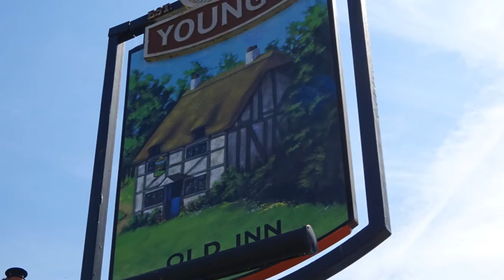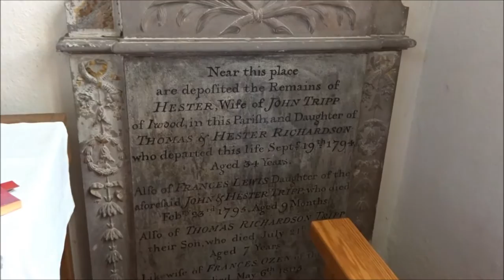Congresbury St Andrew, Part II by Sheila, May 5th 2016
A beautiful church with magnificent stain glass windows---well loved